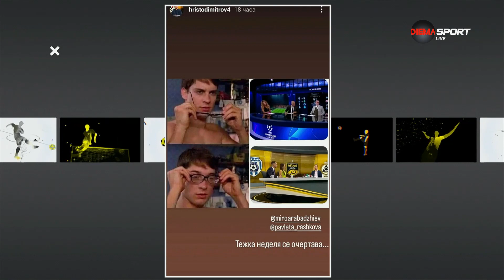Най-интересното от социалните мрежи преди Берое - Локо Пловдив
Вижте най-интересното от социалните мрежи преди Берое - Локо Пловдив във видеото.